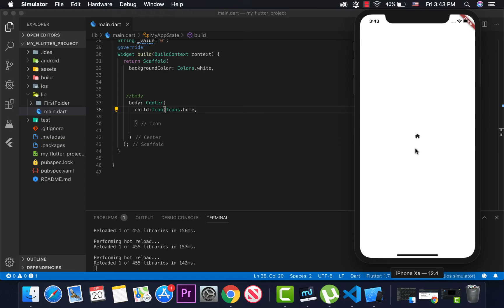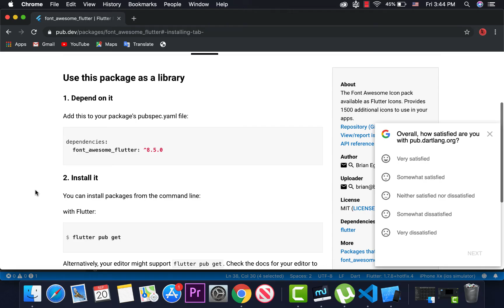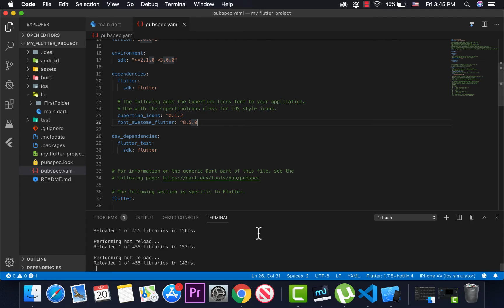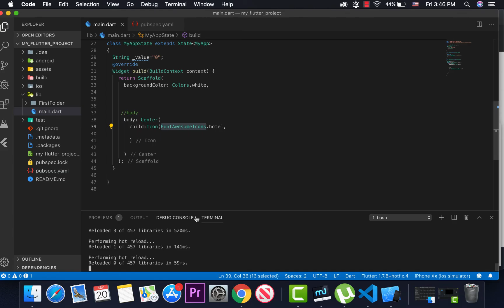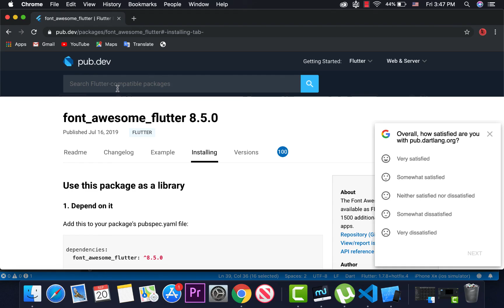41_Flutter Icons by TACO Group